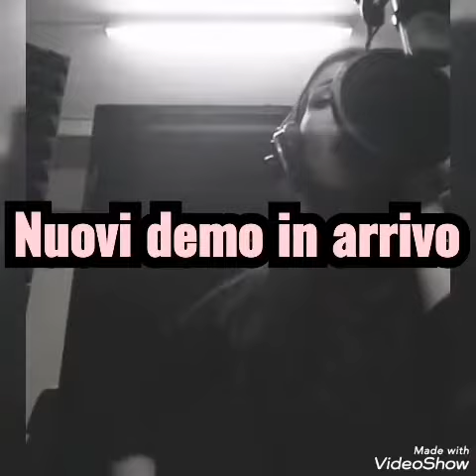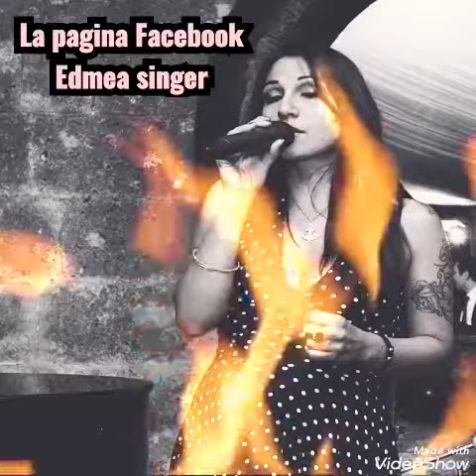NUOVI PEZZI IN ARRIVO 🎤I MIEI CANALI